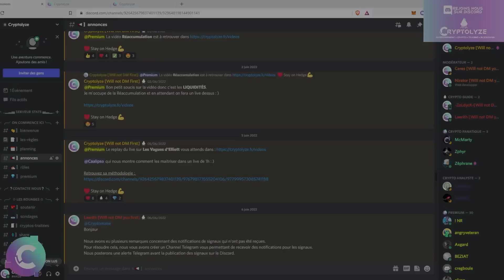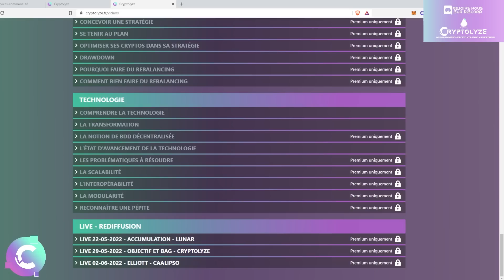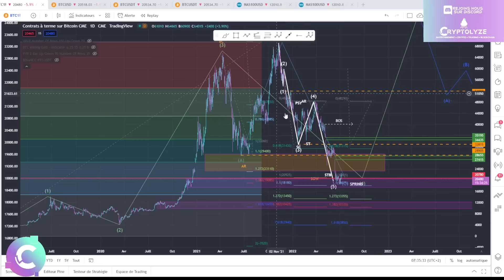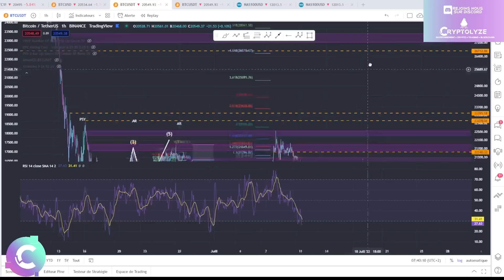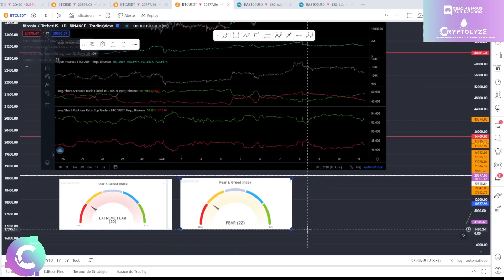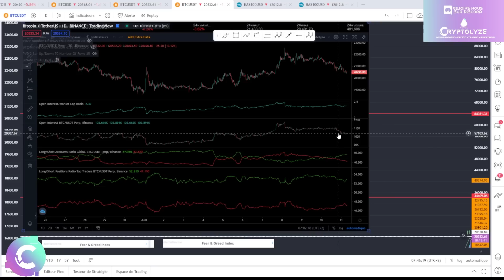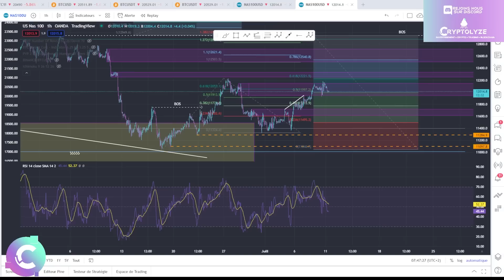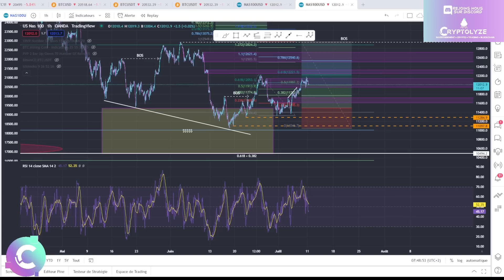🚨 BITCOIN: une CONSOLIDATION avant un PUMP ou une CONTINUITÉ BAISSIÈRE ? - ANALYSE CRYPTO BITCOIN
🎞️Descriptif de la vidéo :
00:00 BTC

🚀Les cryptos analysées Régulièrement :
Bitcoin BTC
Ethereum ETH
Binance Coin BNB
Cardano ADA
Solana SOL
Ripple XRP
Cardano ADA
Polkadot DOT
SHIBA SHIBAINU
Terra LUNA
Fantom FTM
Sand Sandbox
Uniswap UNI
Avalanche AVAX
Chainlink LINK
Algorand ALGO
Litecoin LTC
Avalanche AVAX
Polygon MATIC
Cosmos ATOM
Internet Computer ICP
Tezos XTZ
Stellar XLM
VeChain VET
FTX token FTT
Mana Decentraland
ENJ  ENJIN
Tron TRX
Theta THETA
GRT The graph
Casper CSPR
Ultra UOS
EOS
One Harmony
ATOM Cosmos